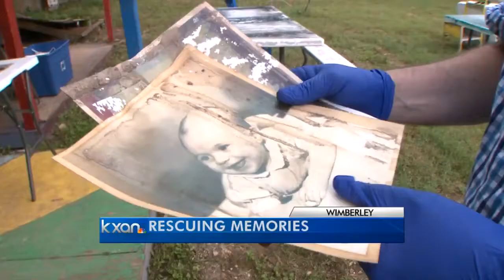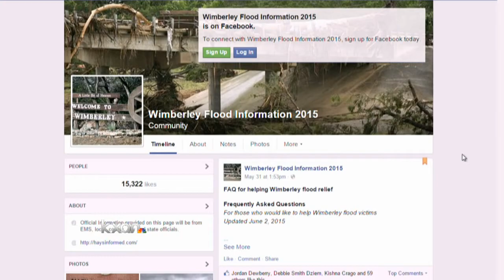Thousands of family photos found in Wimberley flood debris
Those photographs now lay on dozens of tables inside the Katherine Anne Porter School in Wimberley -- hoping to be reunited with their owners.